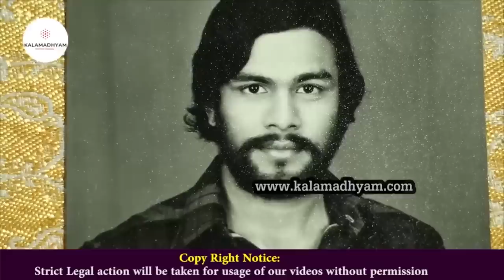CLASSIC INTERVIEW-ನಟ ಲಕ್ಷ್ಮಣ್ ಕೊನೆಯ ಸಂದರ್ಶನದಲ್ಲಿ ಕಣ್ಣೀರು ಹಾಕಿದ್ದರು!-Kannada Actor Lakshman Interview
ಮಲ್ಲ, ಸೂರ್ಯವಂಶ ಖ್ಯಾತಿಯ ನಟ ಲಕ್ಷ್ಮಣ್- FULL INTERVIEW

Interviewed & Directed by: KS Parameshwar
DOP: Raviraj Hombala
Produced by : Kalamadhyama Media Works.